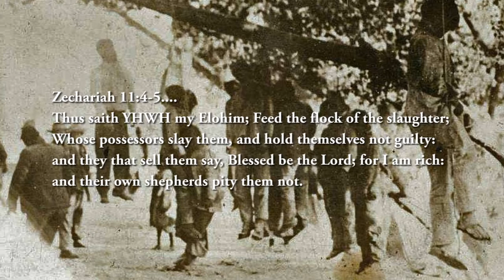Satan has a seed on the Earth, Children! Scene from Whited O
Please support our efforts to bring documentaries and teachings to the people of the Most High for their edification.
Shalom